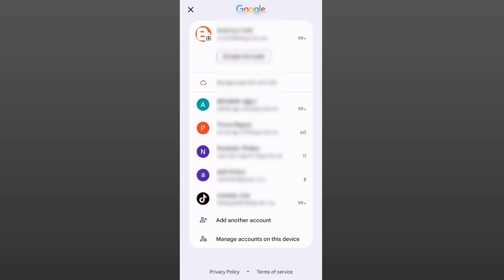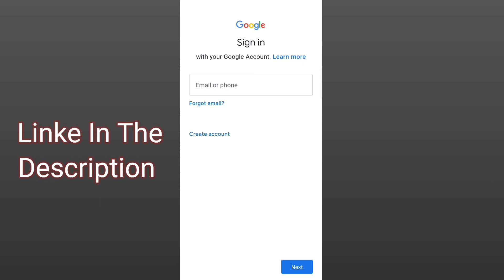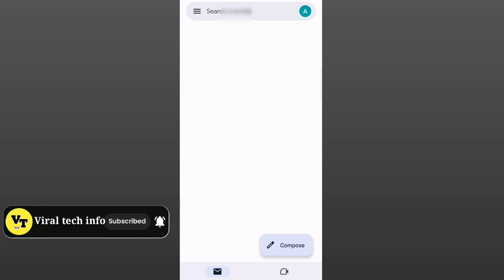gmail account recovery kaise kare | how to recover gmail id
Your search
email delete kaise kare
gmail account kaise recover kare
delete gmail account wapas kaise laye
delete gmail account recover kaise kare